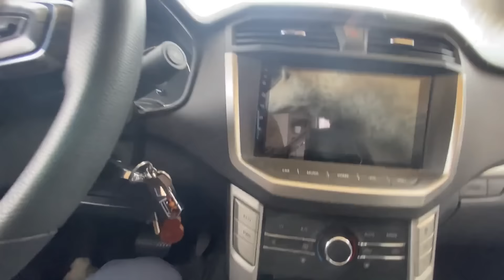自然的力量太可怕，席卷东北的暴雪还在继续，下车打探情况，一会时间就无法动弹了【ENG SUB】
0:00 房车外暴风雪还在继续，我和花花躲在温暖的房车里享受美食，喝口热茶就是最简单的幸福
4:14 四驱越野房车的好处，零下几十度的天气，在雪地上畅行无阻